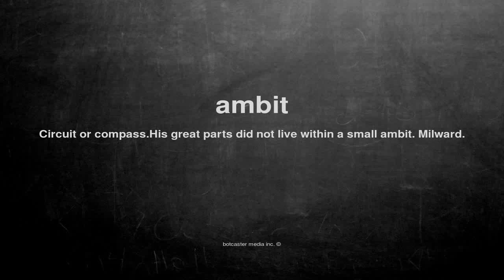What does ambit mean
What does ambit mean in English?